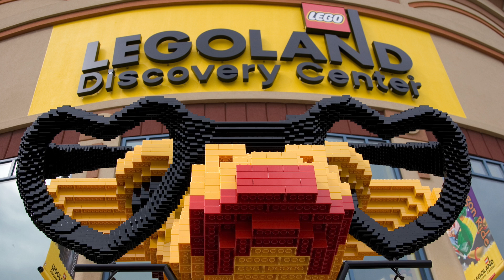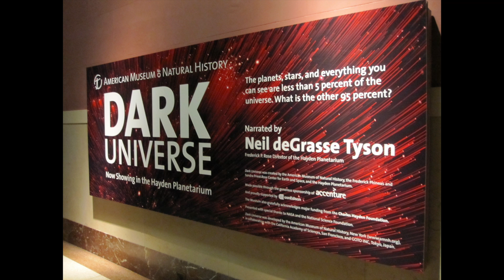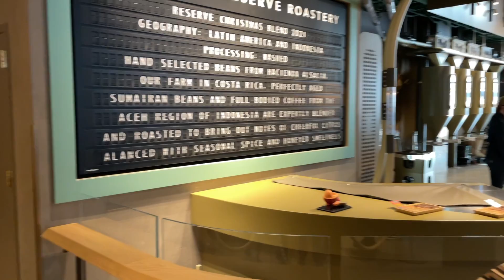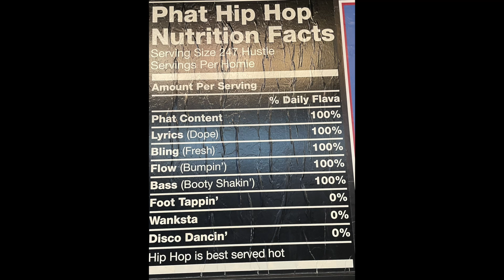What's Up With Luke: Legoland, Chicago, Museums, and Ramen!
Luke and his mom recap their trip to Chicago. Was Legoland all he hoped? Is conveyor belt sushi a thing? And more!